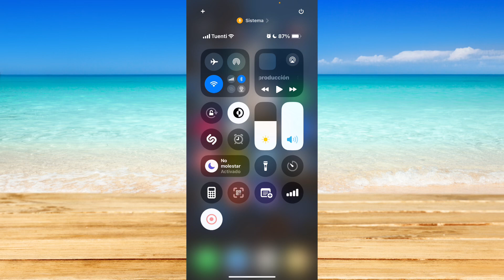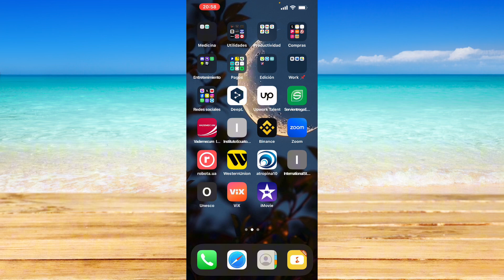Cómo agregar un acceso directo al centro de control en iPhone con iOS 18